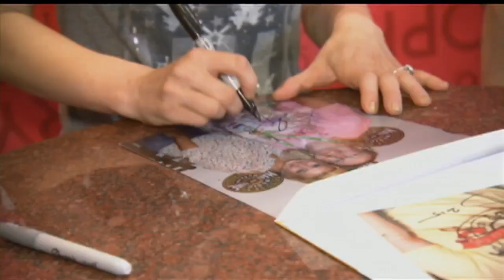Kellie Pickler and husband Kyle Jacobs on Good Day LA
"American Idol" alumna Kellie Pickler and her husband, songwriter and producer, Kyle Jacobs, star in the CMT series "I Love Kellie Pickler."